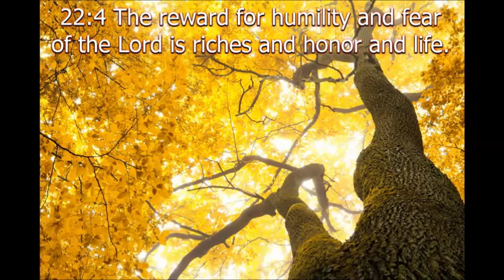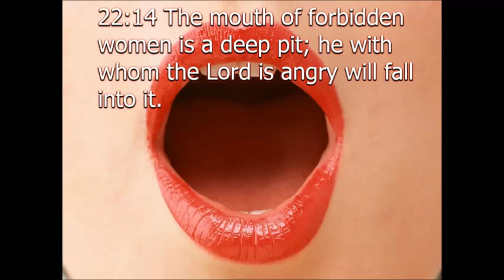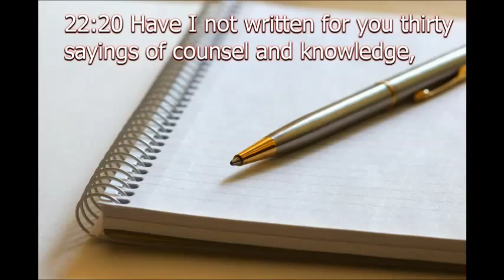PROVERBS 22- Telugu ( Slide Show )